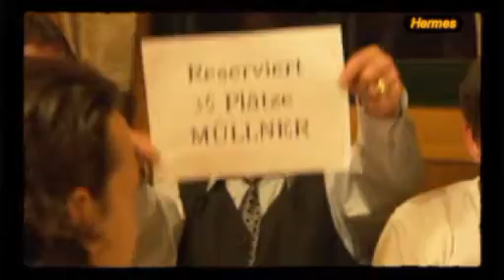Gewichtheberball in Rudolfsheim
Die unteren 10.000 - Hermes in Willkommen Österreich